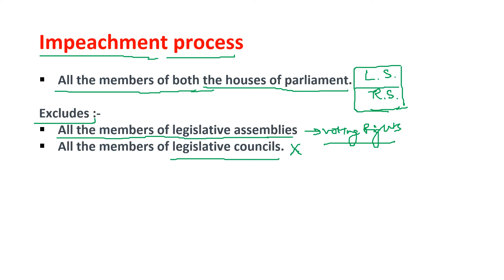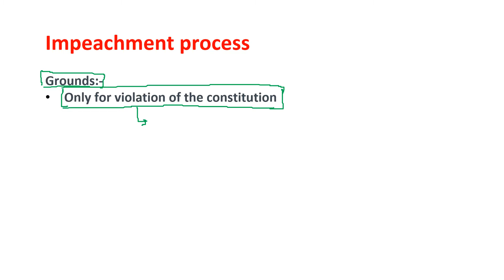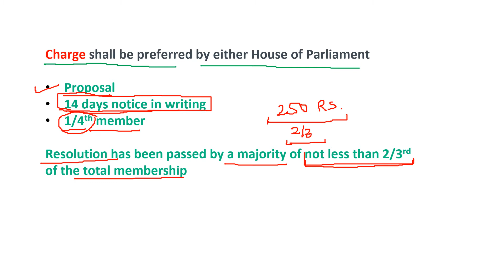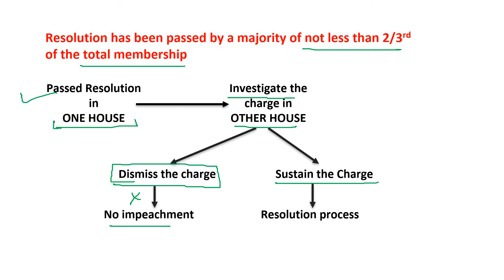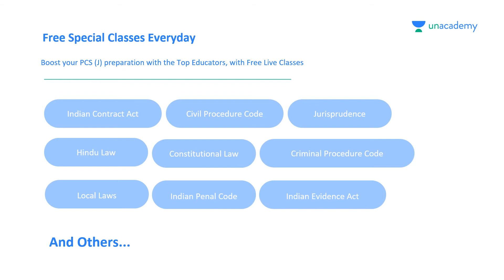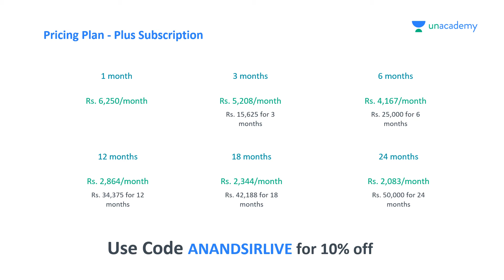Impeachment of the President of INDIA | Article 61 constitution of India | Removal of President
For all the new learners of Unacademy, use the code """"""""""""""""""""""""ANANDSIRLIVE""""""""""""""""""""""""  to get the subscription for 1 year at Rs. 31,625/- to get access to the premium content.

You can enroll in Unacademy Subscription and get the following benefits:
1. Learn from your favourite teacher
2. Dedicated DOUBT sessions
3. One Subscription, Unlimited Access to Live Online Classes and Videos
4. Real-time interaction with best-in-class teachers
5. You can ask doubts in live online classes
6. Limited students in each Class
7. Download the videos & watch them offline